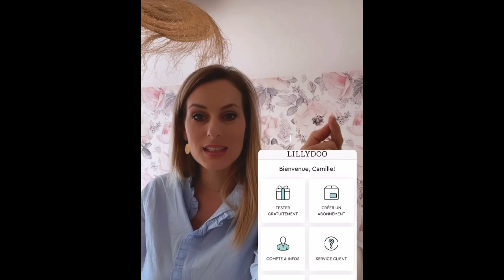FAMILLE SANTORO - CAMILLE ACCOMPAGNE LA CLASSE D’UN ENFANT